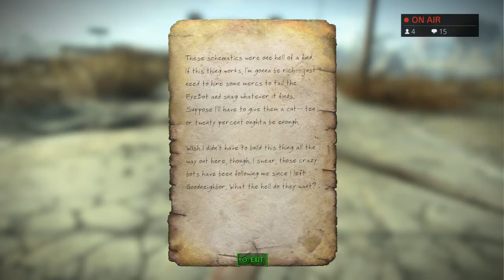Fallout 4 - No Mods Survival - National Guard Training Yard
Trying to get the Minutemen quests out of my quest queue. I normally expect Nordhagen Beach to send me to deal with raiders at Easy City Downs, but they decided to be different this time.

PSN name: Runolfr
Wargaming.net name: Runolfr